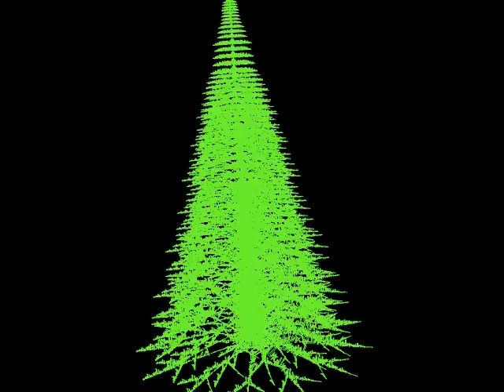новогодняя ёлка 3d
фрактальная новогодняя ёлка от cih.ru, состоящая из трёхмерного (3d) текстового фрактала на основе надписи «цих.ру». Фрактал содержит ориентировочно 20099 цихов